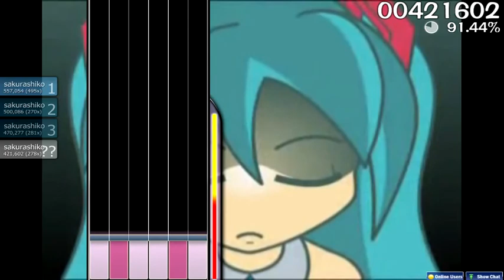[Osu Mania 6K]Baby Baby Sayonara